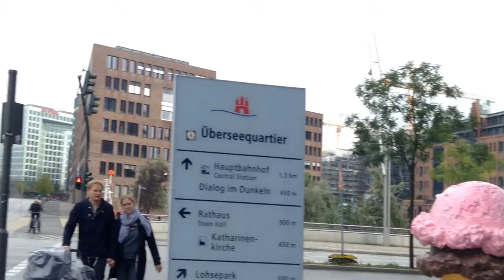Speicherstadt Un lugar bellísimo de Hamburg